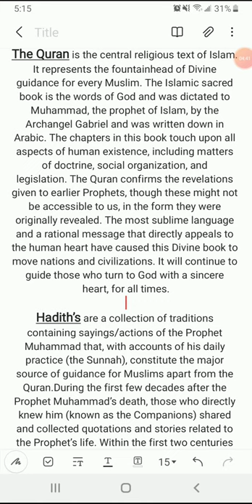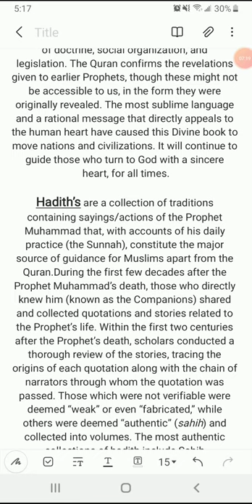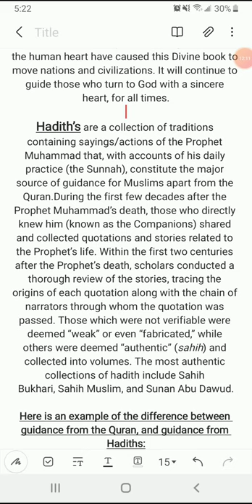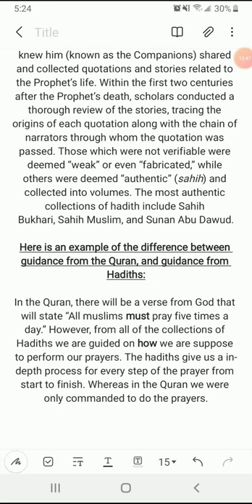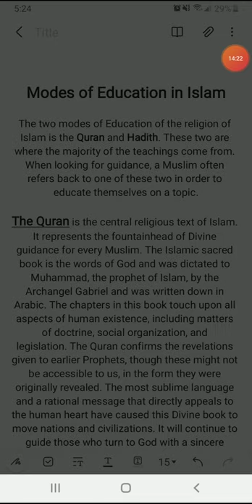ADP Education... 2nd semester... Lecture# 9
Modes of islamic Education; Quran and Hadith